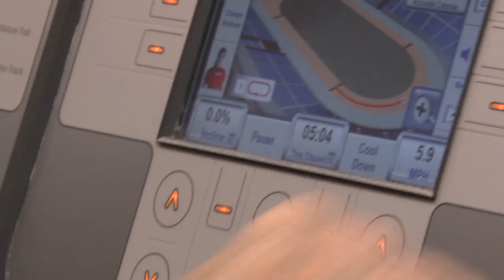Your inspiration to work out: George Jacobs, 2013 Swanson Award Winner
George Jacobs is your inspiration to work out and hit the gym! He overcame major obstacles to reach his goals and get healthy, and meanwhile, he inspired everyone around him to give it their all. "I never even knew about the Swanson Award, never heard of it before. I'm very glad I got it. And I really appreciate the SilverSneakers program... I think it saved my life," he says.